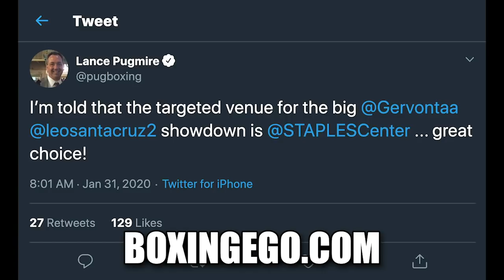BIG NEWS: GERVONTA DAVIS VS LEO SANTA CRUZ LANDING AT STAPLES CENTER POSSIBLE! #8 #24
TANK DAVIS MAY FIGHT LEO SANTA CRUAZ AT THE STAPLES CENTER IN L.A. WOW